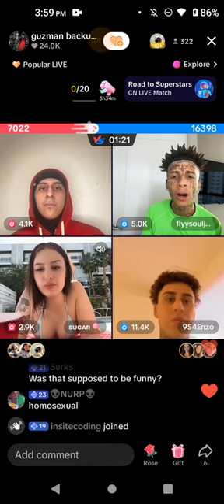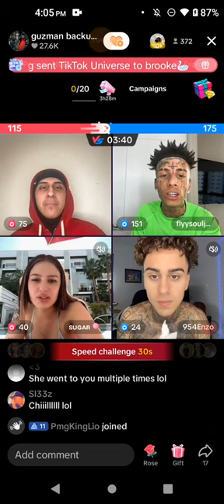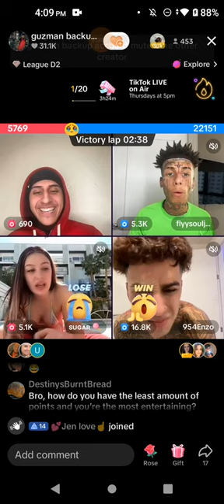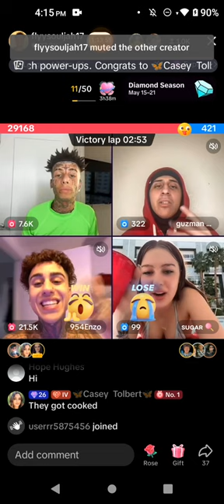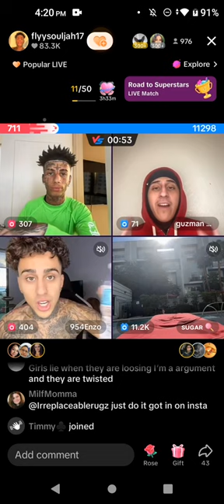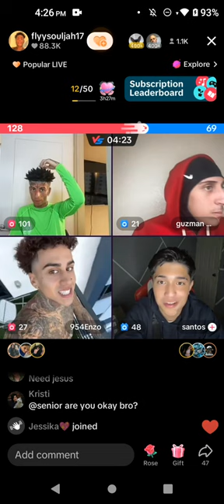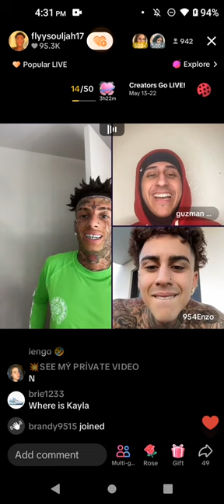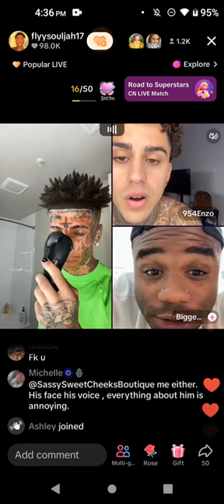May 21, 2024